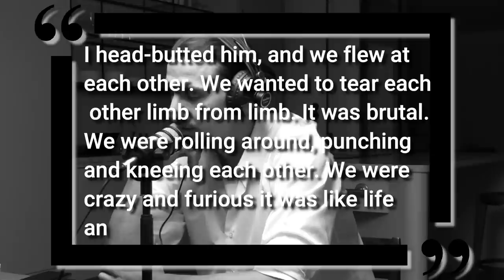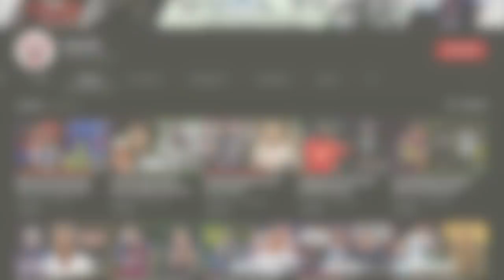10 Incidents when TEAMMATES FAUGHT on the Field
We have seen football players with their anger that leads to fighting on the field. But it gets shocking when the players of their own team start fisting on each other. Here are 10 times when teammates fought on the field.